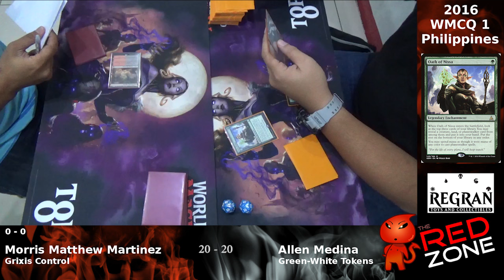World Magic Cup Qualifier (WMCQ) 1 Philippines 2016 Quarterfinals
Quarter finals: Martinez vs Medina